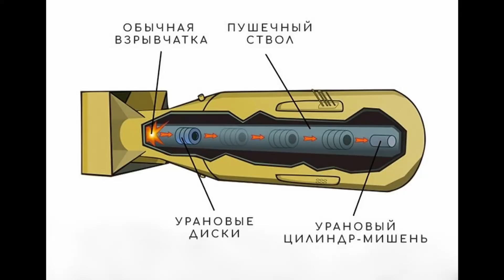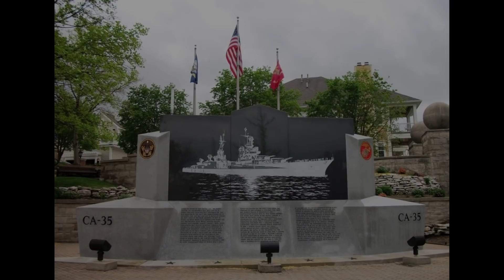⚓ ТРАГЕДИЯ АМЕРИКАНСКОГО ФЛОТА ⚓ КРЕЙСЕР INDIANAPOLIS World of Warships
Немного истории о корабле, с которым связана одни из самых громких трагедия флота США - USS Indianapolis

Если вы что-то выиграли на стриме:
✰ Сделайте скриншот, удостверяющий выигрыш
✰ Введите в поиске пользователя Lleksa#8135 и отправьте ей скриншот

Характеристики компьютера:
Процессор: Intel Core i-7 8700
Материнская плата: MSI 360 Gaming Plus
Пямять: HyperX Fury 32GB DDR4 2666
Кулер: DeepCool Maelstrom 240T Blue
Корпус: Zalman Miditower N3
Видеокарта: MSI GeForce 1080ti 11GB
SSD: Kingston 120 GB, HDD: Seagate 3Tb
Клавиатура: Defender Nova
Мышь: Razor DeathAdder Elite
Наушники: RedSquare Tempest 7.1
Звуковая карта: Tascam US-2x2
Микрофон: sE Electronics V7 Billy Gibbons
Камеры: Logitech Brio, Logitech c922
Кресло: DXRacer Iron